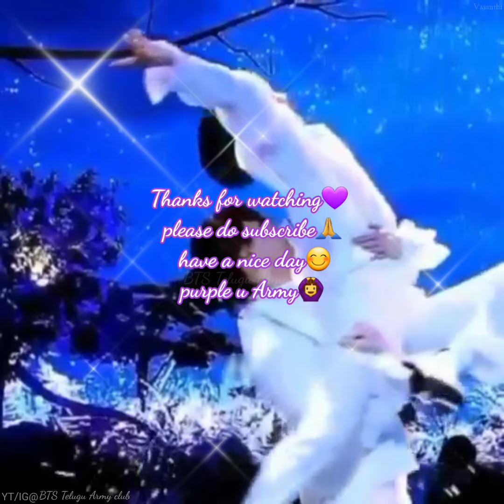status Alert 📢 ⚠️!jimin birthday special just few hours left!happy jikook day🤩💜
BTS Telugu Army
jikook what'sapp status
jimin birthday 2021
BTS Telugu dubbing
BTS Telugu edits
BTS Telugu comedy
BTS TELUGU ARMY
BTS TELUGU EDITS
BTS TELUGU COMEDY
BTS TELUGU DUBBING
TELUGU BTS ARMY
BTS TELUGU
TELUGU BTS
BTS Telugu
Telugu BTS